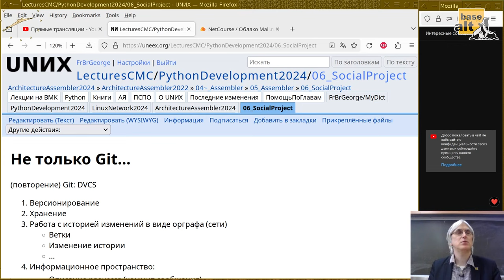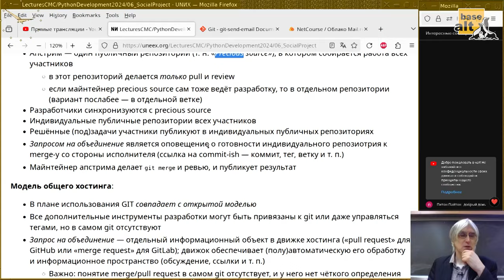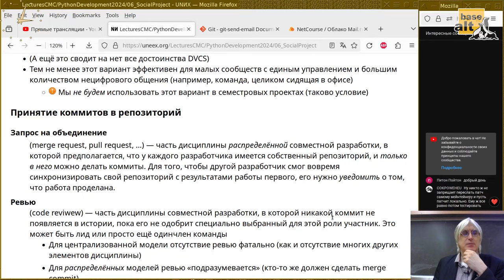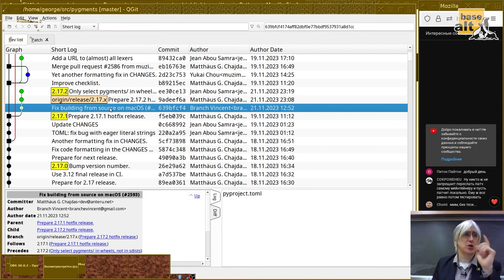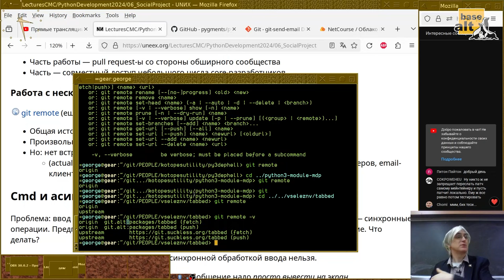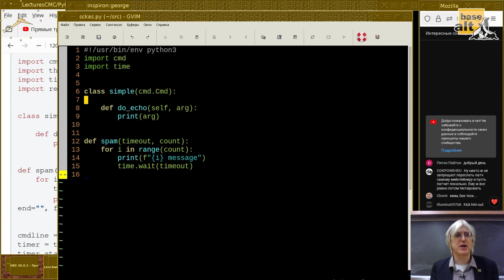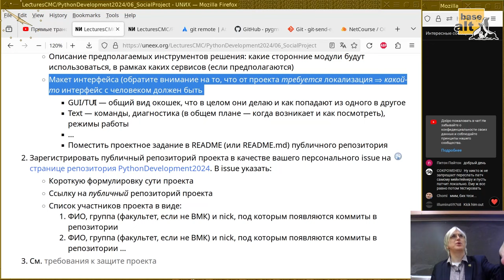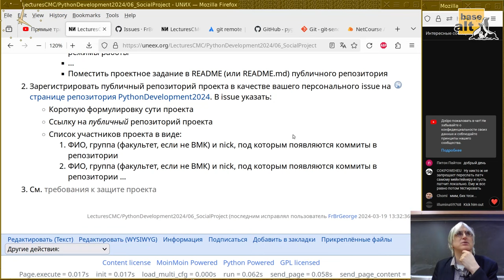06. Не только Git…